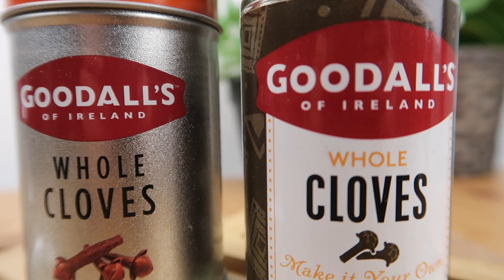Natural Cold Remedies | ZERO WASTE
Natural and zerowaste cold remedies are highly effective, potent and readily accessible for everyone (something which is really important to me) They will help you kickstart your body's healing process & bring you relief from those horrible symptoms. Do you have any cold remedies of your own?